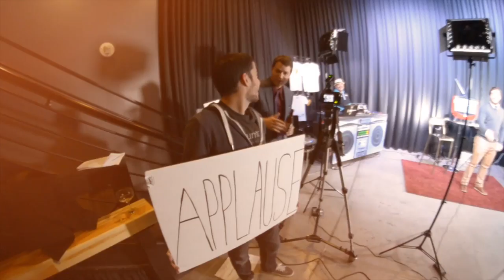Ep 199 (ft. Lisa Curran)